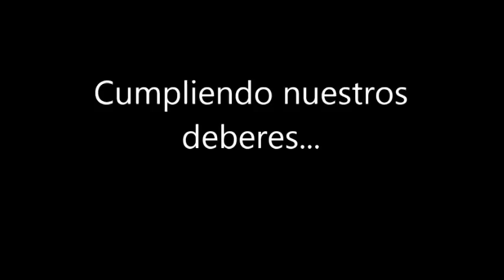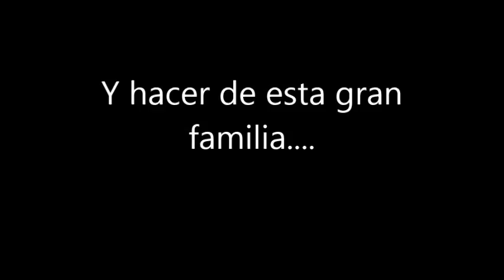Video de 4o Aniversario de "Grupo Scout 196 Tenochtitlan Mexico"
Una año mas gracias a Dios!!!